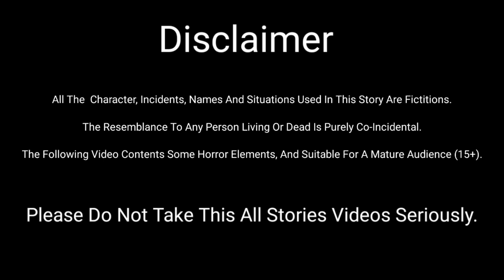Barish😡Maa😭Garib|HindiKahani|Behan|Short|Sad😒Carton|Karma|TuniChidiya|Eat|Fish|Fairytale|Havocos|Cat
Your search:

Tuni Chidiya
Maa
Creepy Story
Cartoon
horror story
creepy story
haunted story
bhutiya cartoon
scary story
hindi scary story
hindi cartoon
kids cartoon story
bedtime story
ghost cartoon
animated cartoon
short horror films
2d animated video
cartoon stories
urdu kahaniyan
urdu story
stories in hindi
hindi kahaniyan
dayani
cartoon
cartoon video
kids animated video
trending